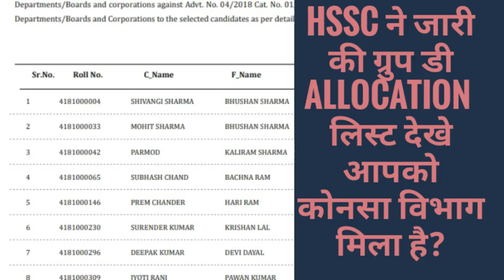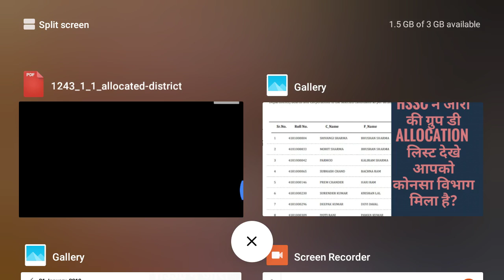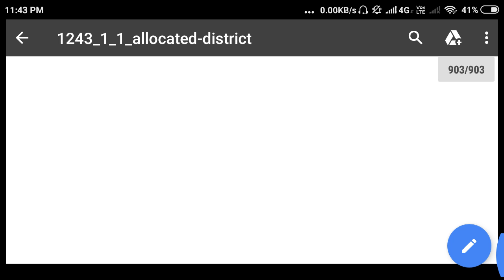हरियाणा ग्रुप डी की दूसरी लिस्ट भी होगी जारी एलोकेशन लिस्ट में हुआ खुलासा HSSC GROUP-D ALLOCATION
HSSC GROUP-D ALLOCATION LIST ANNOUNCED BY BOARD WATCH IT HSSC GROUP-D RECRUITMENT SECOND LIST LATEST UPDATE OR NEWS BY MD2RP